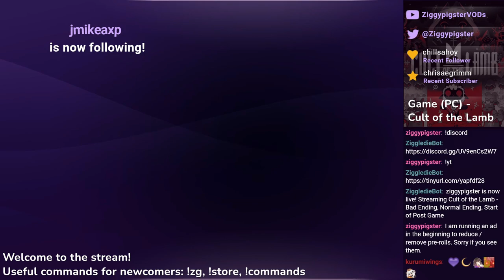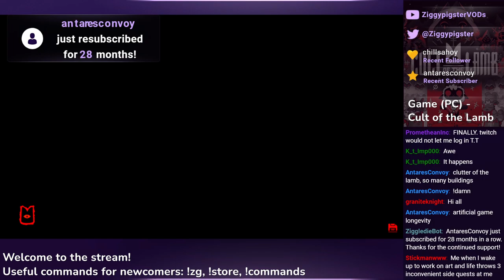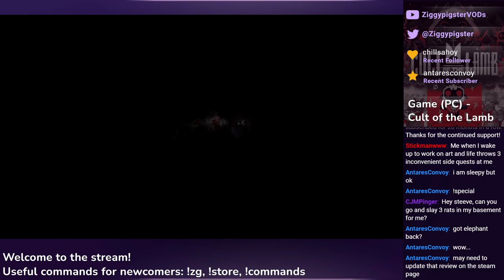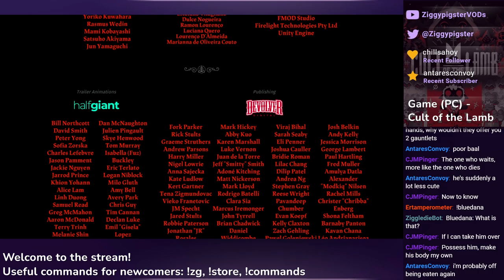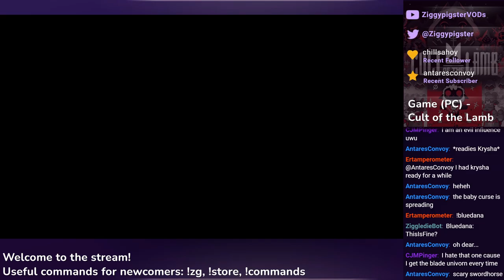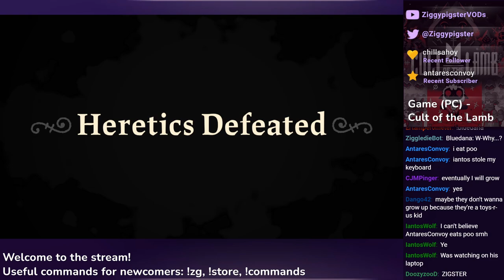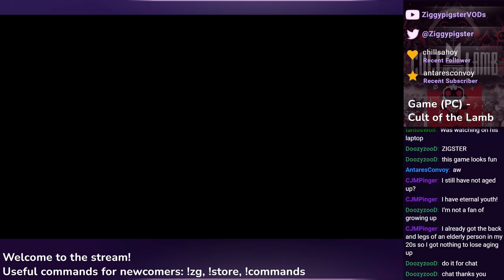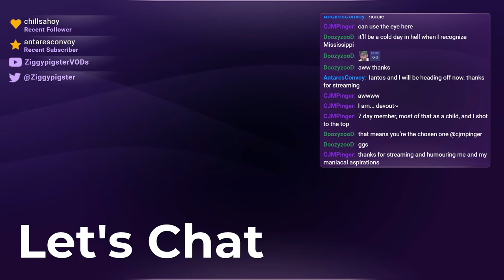Cult of the Lamb (Sins of the Lamb) - Bad Ending, Normal Ending, Start of Post Game (Part 4)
Stream: Cult of the Lamb - Sins of the Lamb